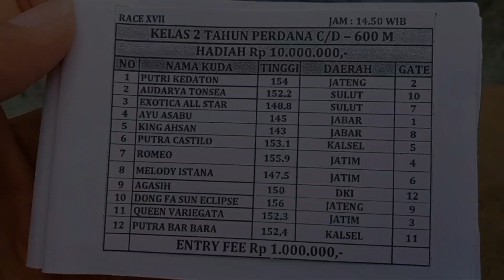Kelas 2 Tahun Perdana C/D 600M | Pacuan Kuda Piala Raja HB X ke-13 2023 DIY